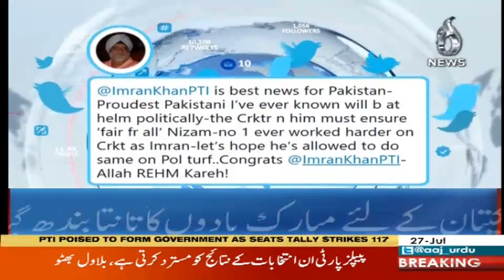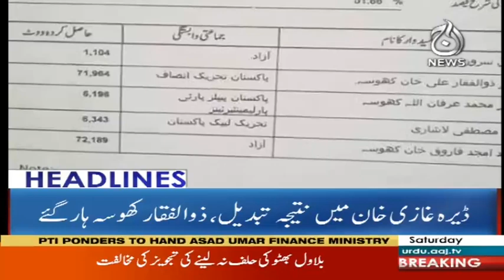Headlines 12 AM | 28 July 2018 | Aaj News